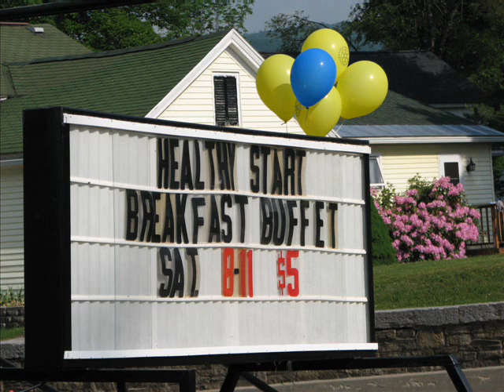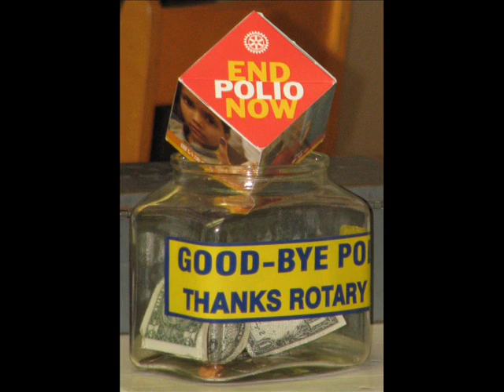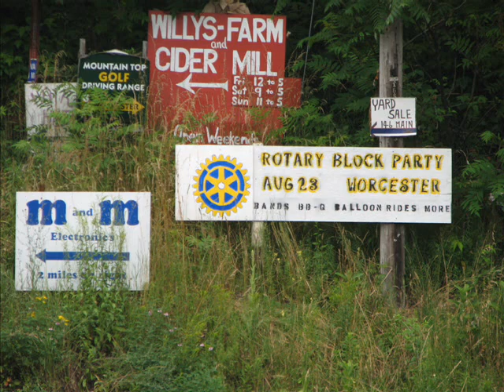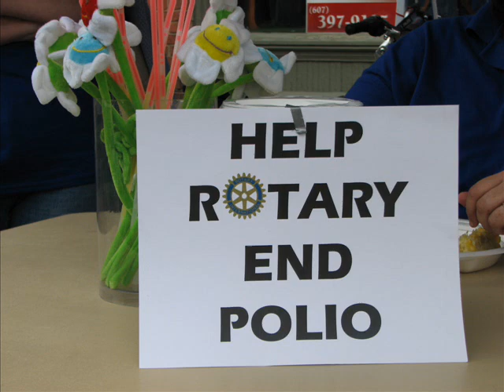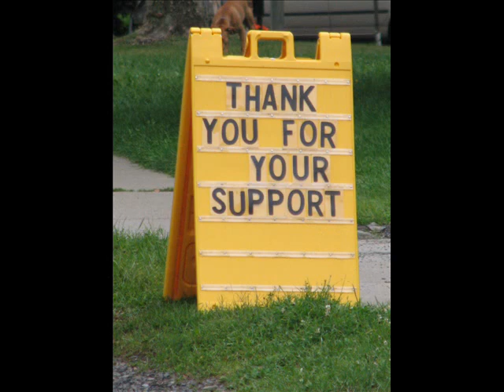Schenevus Worcester Rotary 0001